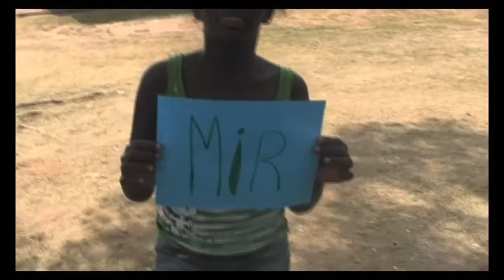GRÍTALE AL VIENTO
Video recopilación de los videos y fotos que han mandado los grupos de la nueva iniciativa que promuebe el equipo de Desarrollo Espiritual de Educación Scout para celebrar el Día Mundial de la Amistad y que hemos titulado: “¡Grítale al Viento!”

Y que pretenden concienciar de la realidad de los conflictos bélicos en la actualidad, poner en marcha compromisos de acción personales y/o grupales y por último hacer llegar los mensajes de paz a las víctimas de países en conflicto.